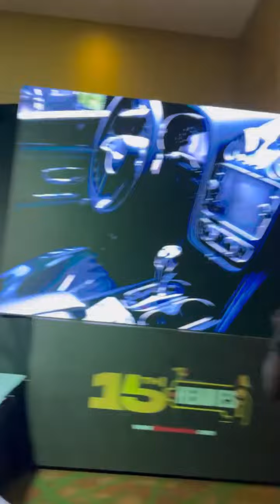Dbanj AmenoAmapiano HeadiesAward Ayoanimashaun goyamenor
Goya Menor performed LIVE at the HEADIES AWARD